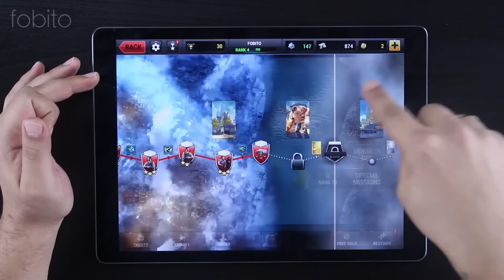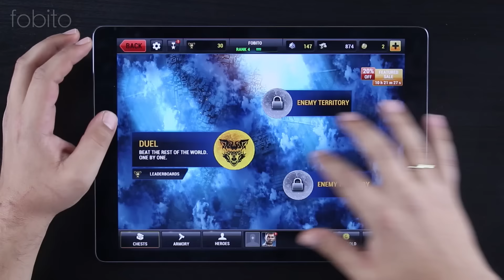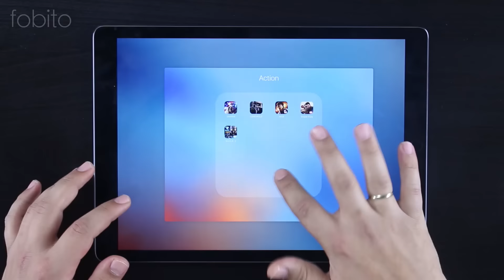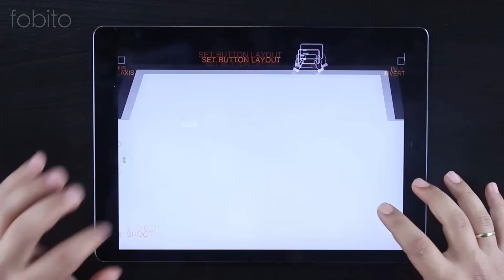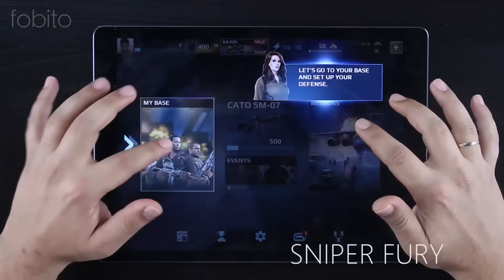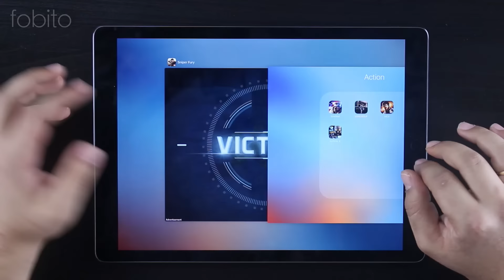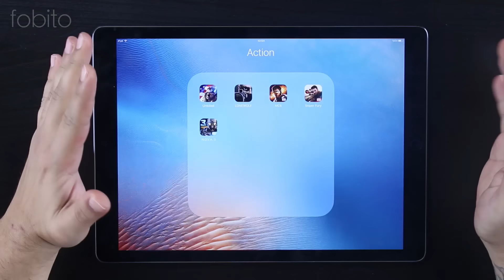Gelmiş Geçmiş En İyi 5 Mobil FPS Oyunu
Mobil platformlar için şimdiye kadar yayınlanan en iyi mobil FPS oyunlarını inceledik. Keskin nişancılık oyunlarının ağırlıkta olduğu listede 5 harika oyun bulunuyor:
UNKILLED
LONEWOLF
Modern Combat 5: Blackout
Sniper Fury
N.O.V.A. 3: Freedom Edition